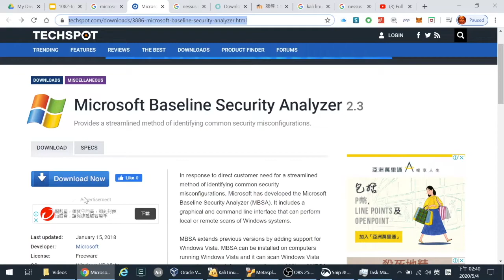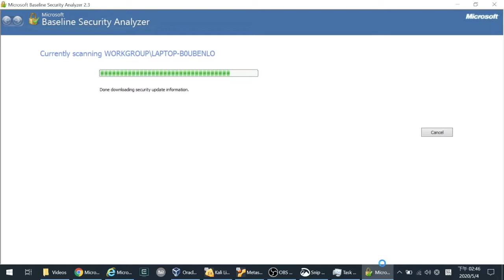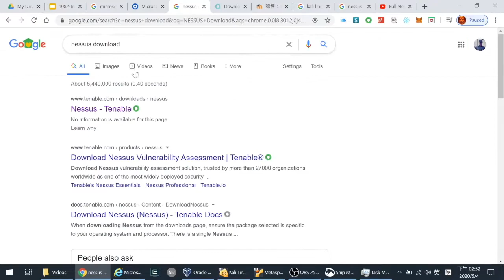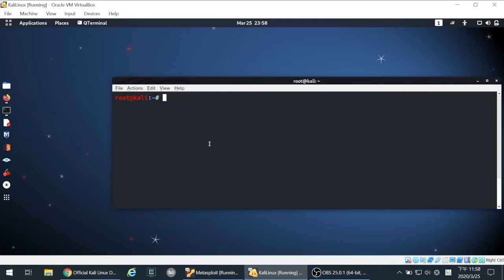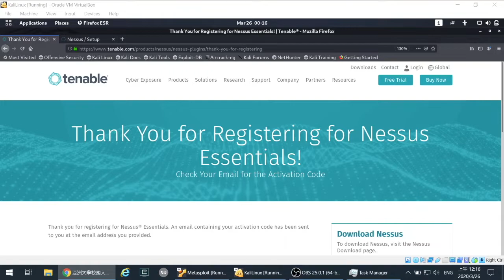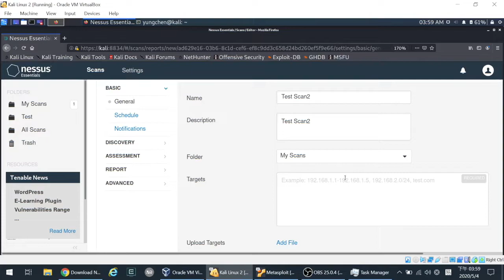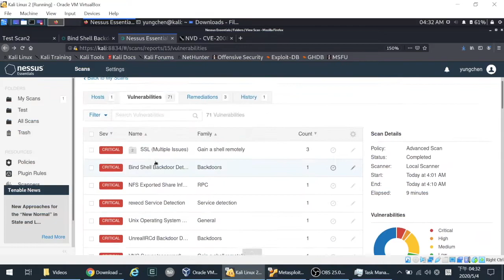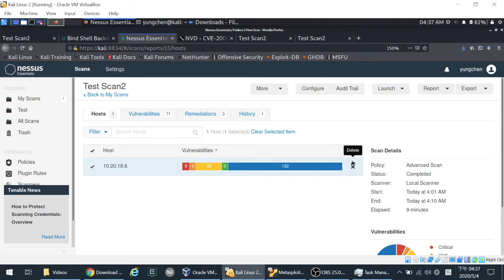08 - 數位內容資訊安全--MBSA + NESSUS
本影片主要介紹內容為 MBSA 與 NESSUS 弱點掃描軟體